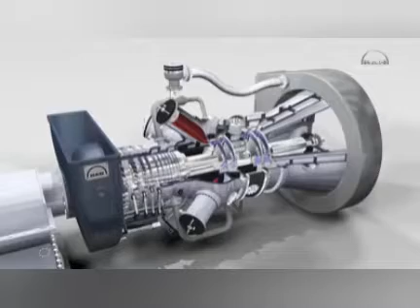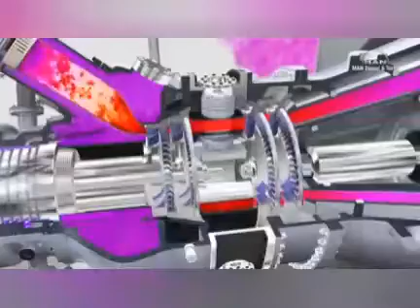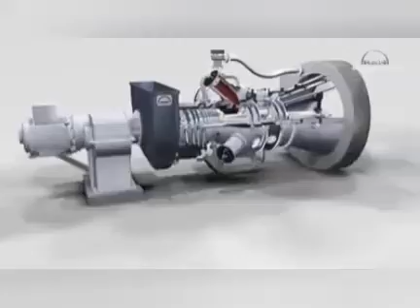Cara Kerja Gas Turbines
Gas turbines adalah suatu mesin turbine yangemgimalan bahan bakar gas. Dan biasanya mengunakan bahan bakar natural gas yang berasal dari sumur - sumur produksi
Dan disini di jelaskan prinsip kerja gas turbine

Karena kami bangga dan bahagiyah dapat berbagi pemgalan kerja kami